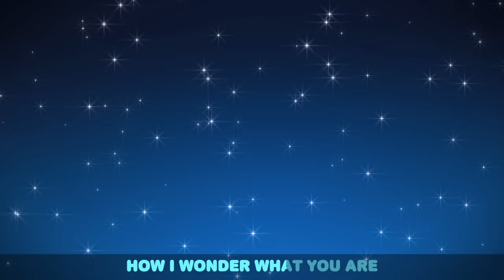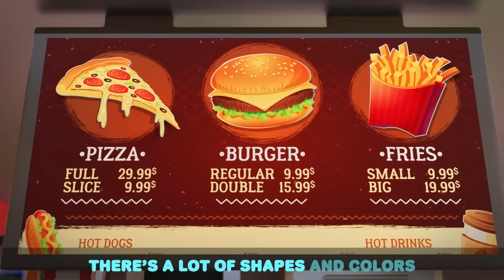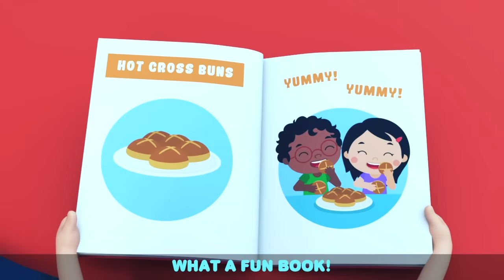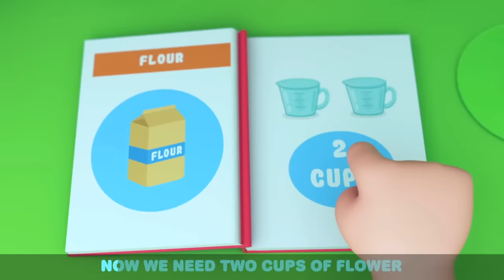No No Play Safe | Kids Cartoons and Nursery Rhymes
Its playtime for Nina and Nico! They are riding their bikes around, but Nina doesn’t want to wear her helmet! She finally agrees to wear it after some persuasion from her Mom and even Nico! Watch as Nina and Nico learn to play safely during playtime in this video and more by Little World!

00:00 Intro
00:03 No No Play Safe
03:27 Hot and Cold
04:19 Yes Yes Yummy Vegetables
07:29 Yum Yum Ice Cream
11:14 Pretty Pretty Princess
14:35 Police Car Song
17:43 No More Snacks Song
20:54 Puppy is sick / Going to the Vet
21:03 Boo Boo Song
23:49 Hula Hoop Fun
27:13 Rain Rain Go Away
29:44 Funny Faces Song
32:37 Opposites Song (Big and Small)
36:31 Swimming Song
38:33 Doctor Check Up Song 1
40:53 Sick Song
43:43 Farm Animals Song
47:03 Bath Song
50:02 Beach Song
53:24 Bingo
55:52 Wash Your Hands
58:04 ABC Song 2
1:01:25 Fireman Policeman And Doctor
1:04:24 This Is The Way
1:07:09 Jumping Animals Song
1:10:31 Finger Family
1:13:00 Superheroes Song
1:16:40 Playground Song
1:19:08 Teddy Bear Song
1:22:24 Johny Johny Yes Papa
1:24:37 Doctor Check Up Song 2
1:27:04 ABC Song 1
1:30:24 First Haircut Song
1:33:31 Daddy is My Hero (Nina Centric)
1:36:23 Mommy Is the Best
1:36:32 10 in the Bed
1:39:54 Peekaboo Song
1:42:46 Dinosaur Dance
1:45:41 10 Little Dinosaurs
1:48:59 Lola the Cow
1:51:32 Brush your Teeth
1:54:25 Baby Shark Dance
1:57:14 Old MacDonald
1:57:20 Halloween Song
2:00:39 Clean Up Song
2:03:24 Getting Dressed Song
2:06:52 Bath Song (Little Girl Version)
2:09:55 No No Play Safe (Little Girl Version)
2:12:51 Itsy Bitsy Spider
2:14:58 Clean Up Toys Song
2:18:14 Wheels On The Bus (Baby Takes The Wheel)
2:20:36 Please And Thank You
2:23:01 Humpty Dumpty
2:25:37 Trip To A Theme Park
2:28:53 No No It’s My Turn!
2:32:56 Storm Storm Go Away
2:36:51 No No Baby Monkey (Be Nice)
2:40:05 Little Yellow Chickadee
2:43:25 This So Yucky (Broccoli Ice Cream)
2:46:45 Shake Shake Your Body
2:50:08 Backyard Movie Theater
2:53:20 Twinkle Twinkle Little Star
2:55:55 Lost At The Theme Park (Where’s Mommy & Daddy?)
2:59:26 Bugs Song
3:03:39 My Favourite Shoes
3:07:10 New Baby In The Family
3:09:38 Baby Shark (Aquarium)
3:12:39 Help Me Tie My Shoes
3:16:05 Who Stole My Socks?
3:19:18 My Body Has A Skeleton
3:23:29 Hot Cross Buns
3:26:20 Little Red Truck
3:29:37 Surprise Dinner Song
3:33:17 This is The Way (We Brush Our Teeth)